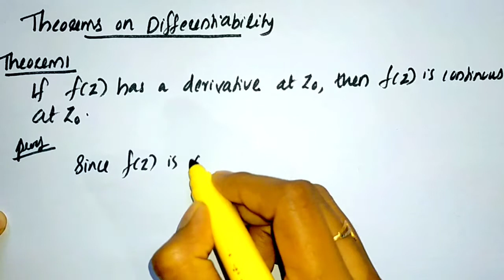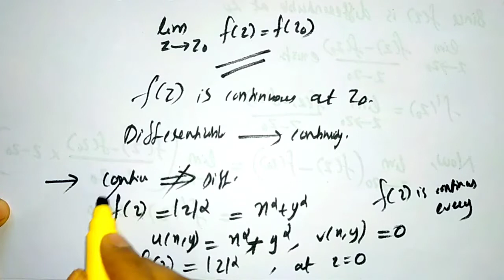6th semester Bsc mathematics complex Analysis module 1 part 7